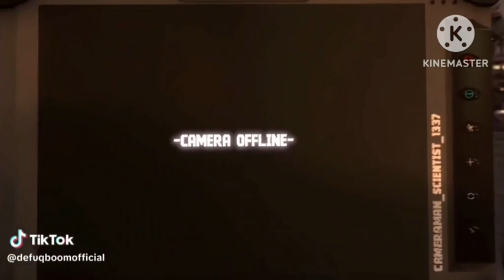skibidi toilet crane quest 7